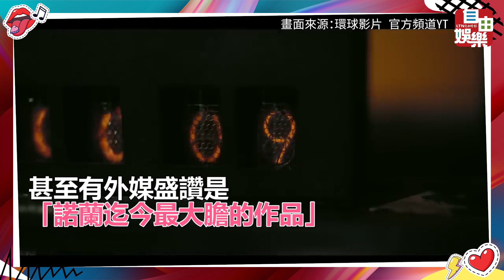神導諾蘭新片口碑解禁！《奧本海默》獲讚「迄今最大膽」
由大導演克里斯多夫#諾蘭 執導新片《奧本海默》，除了宛如奇觀般的大場面維持諾蘭一貫的視覺水準，電影更從演員表現、劇本、攝影到音效都獲得高度讚賞，不僅情節緊湊、細節豐富而且緊張感十足，甚至有外媒盛讚是「諾蘭迄今#最大膽的作品」。

畫面來源：環球影片 官方頻道YT